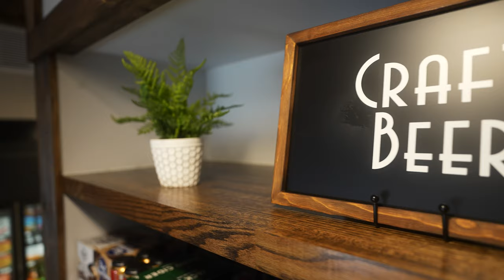Introducing Paris's Cap & Cork | Craft Beer and Fine Wines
Paris’s Cap & Cork is a neighborhood craft beer and fine wine store that is located 4823 Peach street nestled within the beautiful residential neighborhood of Chestnut Hill. Over 300 different beers and wines are displayed within a spacious 7000 sq ft plaza that brings a Butcher shop, restaurant, and our beer and wine shop together with an open market feel. Stop in and see us! Open 7 days a week.